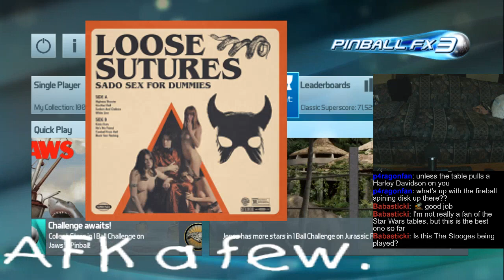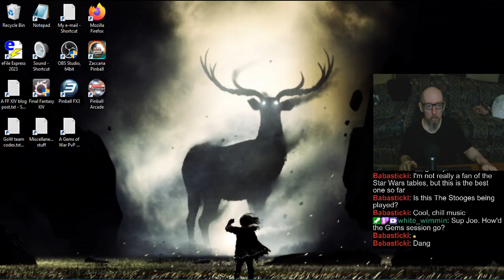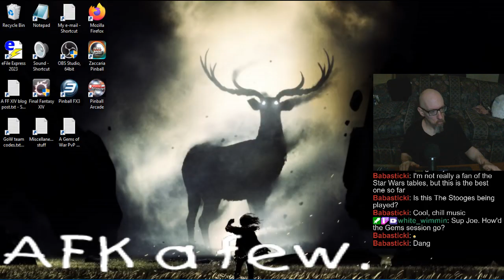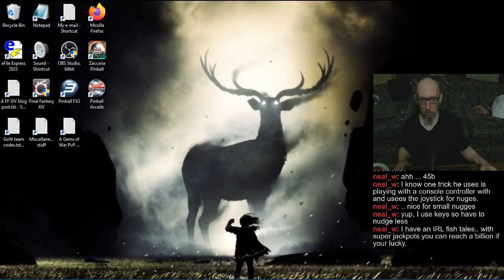Joe's Pinball Stream, 10/20/2024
0:00 - Good sleep & nap, and a diet change
7:20 - Pinball FX3 Tourneys
2:11:00 - Randos
3:12:27 - Pinball Arcade
3:32:20 - Fathom
4:34:50 - Callin' it good